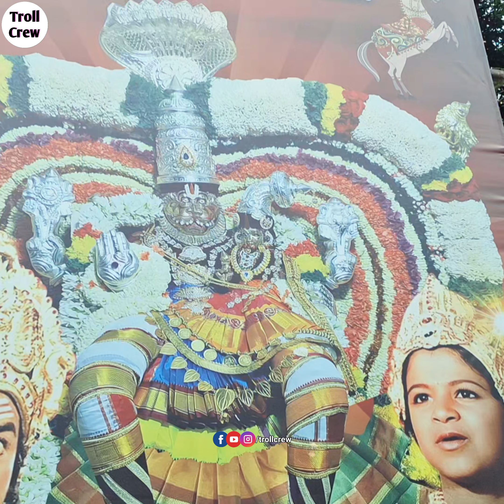Cox Town Pallaki Utsava 2023 | 50 + Pallaki | Grand Celebration | Tamate Beats